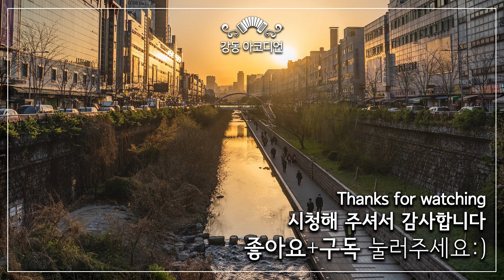어쩌다 마주친 그대(송골매) - 아코디언 연주(희은: 강동아코디언)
※ 어쩌다 마주친 그대 - 구창모 작사/작곡/노래(송골매)로 1982년에 발표된 노래이며, 경쾌한 리듬과 예쁜 가사로 많은 드라마에도 삽입된 곡입니다. 지금까지도 많은 사랑을 받는 신나는 노래입니다.